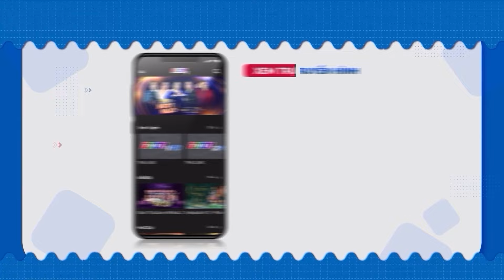ÔNG 65 TUỔI khiến GK QUỲ LẠI khi vì VỪA HÁT VỪA HÍT ĐẤT còn KHỎE HƠN THANH NIÊN